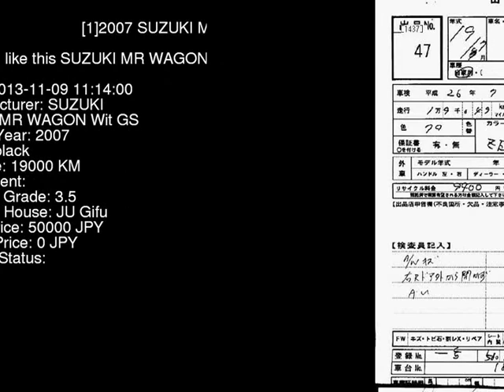2007 SUZUKI MR WAGON Wit_GS MF22S - Japanese Used Car For Sale Japan Auction Import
2007 SUZUKI MR WAGON Wit_GS MF22S - Japanese Used Car For Sale Japan Auction Import MF22S,SUZUKI,MR_WAGON,Wit_GS,JU Gifu,jdmvip,vip,jdm,cars,japan,jdmvip.com,japanesecars,usedcars Japanese Used JDM Car For Sale At Auction in Japan for Import